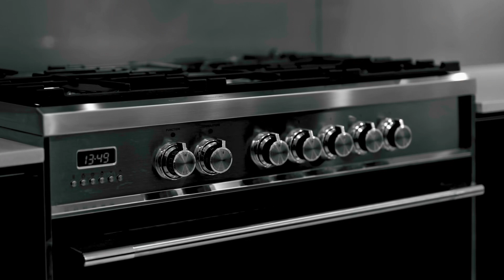JUST LISTED- 16 Smerdon Way, Glass House Mountains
Alex Garden and Ray White Beerwah are proud to introduce 16 Smerdon Way, Glass House Mountains.

Introducing a new level of quality and sophistication, this impressive family home defines contemporary living reaching new heights of intelligent design & luxurious simplicity. Nothing has been overlooked and no expense has been spared in this Plantation Homes build.

From the moment you drive into this exquisite 1,386m2 block that is set back from the road, you will feel a sense of peace and tranquility living in a home that also backs onto a nature reserve.

The property is situated only a short distance to the supermarkets, Australia Zoo, Aussie World, hairdressers, butchers, restaurants, the local pub, children's playgrounds, dog parks, private and public-school bus routes, and has direct access to the highway so that you can head to the best beaches Sunshine Coast has to offer or to Brisbane city for a day out of shopping. The position is perfect!

Let me walk through some of the homes amazing features:
. Immense master bedroom with walk-in robe and en-suite hosting his and hers sinks and large shower
. 3 additional double-sized bedrooms with carpets and built-in robes
. Huge bathroom with a shower and a deep bath
. Spacious modern kitchen with gas cook top, loads of cupboard space, stone bench tops, dishwasher, fridge space, large pantry and breakfast bar
. Great flow of open plan living and dining
. 3 large living areas including a media room
. Ducted air-conditioning and ceiling fans throughout
. Internal laundry with storage cupboards and direct outdoor access
. Great natural lighting
. Extensive outdoor entertaining area
. Sparkling pool perfect for entertaining friends and family
. 1,386m2 of land
. Double garage with multiple storage cupboards
. Large solar array
. Side access and room to build a shed
. Water tanks
. Stunning low-maintenance gardens and landscaped yard
. 30 mins to the stunning Sunshine Coast beaches or to Bribie Island
. 1 hour to Brisbane

With all of this in mind, there is not a single buyer who wouldn't want to inspect this home. There is a lot to offer, and the home has so much love to give! There is nothing to do, except move in and make new memories.

To view this impressive masterpiece, call Alex on 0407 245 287 to book a private inspection!